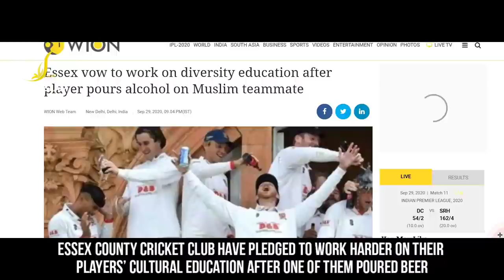HE SPRAYED ALCOHOL ON MUSLIM PLAYER IN LONDON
Essex promise diversity education after Muslim player alcohol incident. Batsman Feroze Khushi sprayed with beer; Essex admit celebrations fail to meet their inclusive values and pledge to do more.